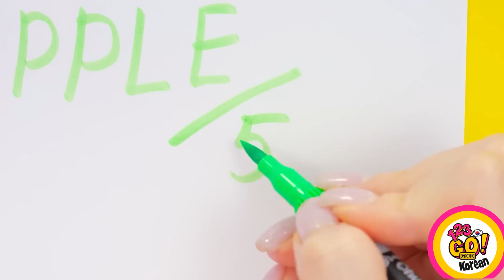팬케이크 대 3D 펜! 환상적인 아트 챌린지 || 123 GO의 멋진 학교 DIY 아이디어! GOLD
팬케이크나 3D 아트를 만들까요? 댓글로 알려주세요!